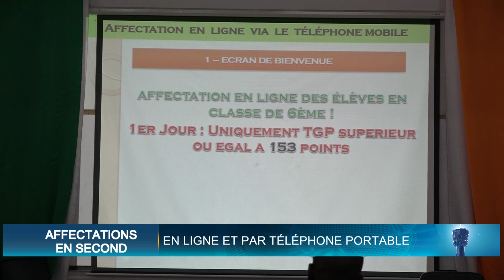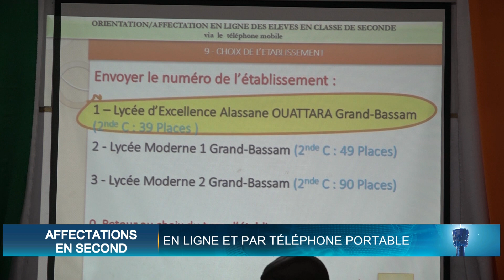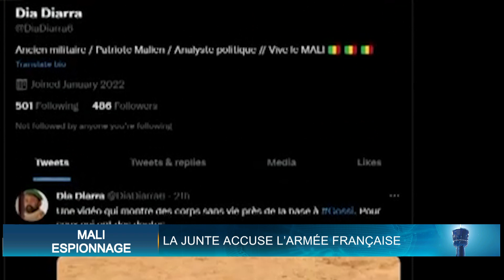Le Flash de 10 Heures de RTI 1 du 27 avril 2022 par Juliette Weah